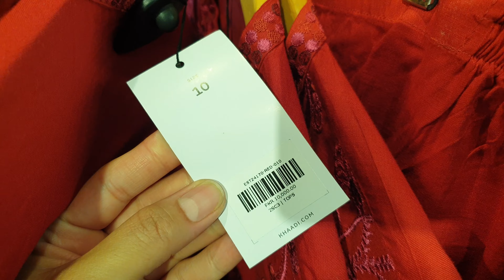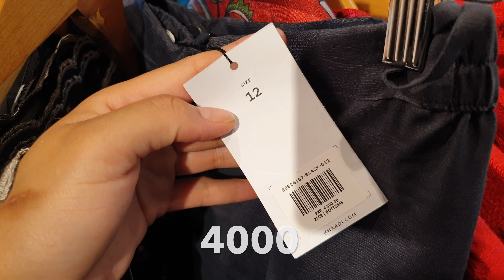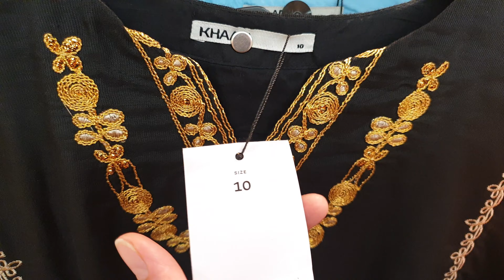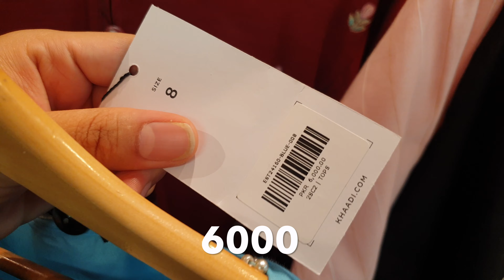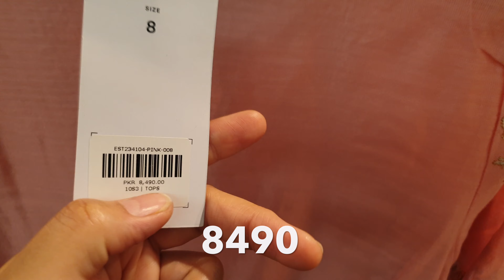Khaadi Eid Collection 2024 || Khaadi New Embroidered Collection